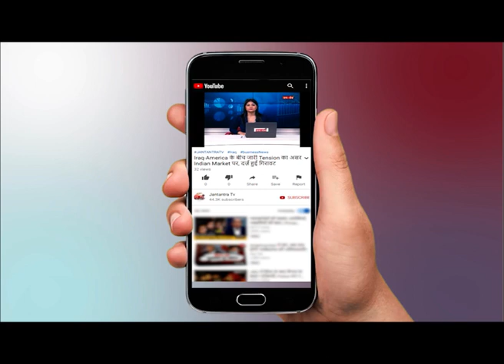Varanasi : गंगा में डूबने से पांच की मौत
WATCH Varanasi : गंगा में डूबने से पांच की मौत  ON JANTANTRA TV